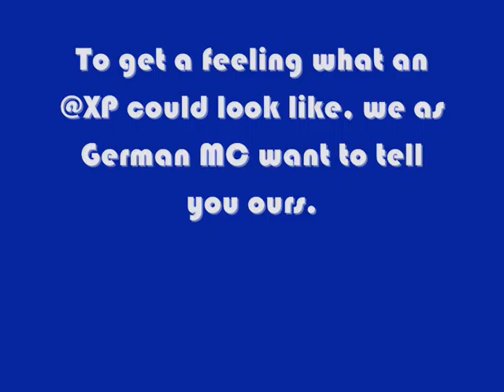AIESEC Germany's Greetz to AIESEC in Iran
This is a message from the German MC to AIESEC in Iran.